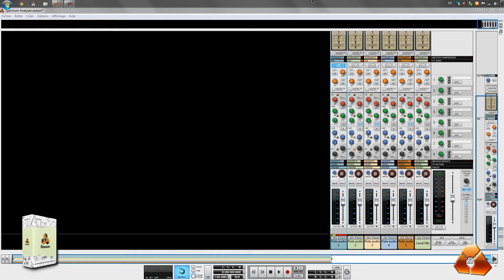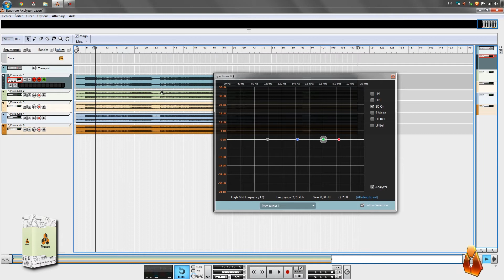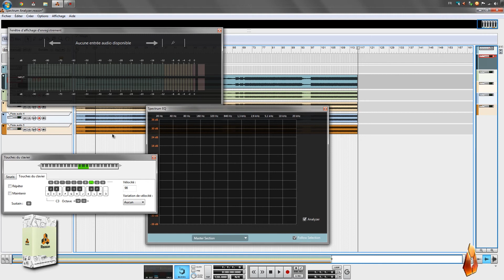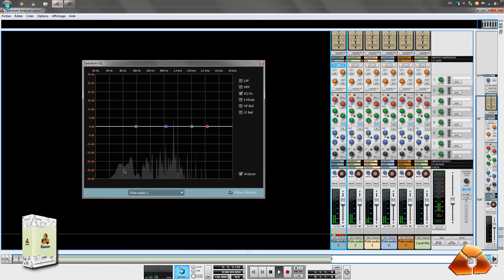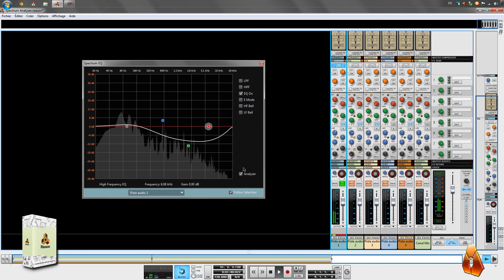Reason 7 - Présentation de l'analyseur de spectre / EQ graphique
Rapide présentation de l'analyseur de spectre / égaliseur graphique, nouvelle fonctionnalité de Reason 7